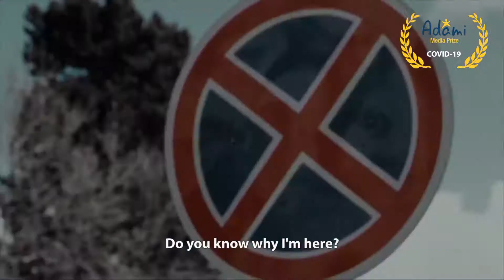CO19 - Kamran Ağabalayev, AzTV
📣 Trailers of the ADAMI Special Mention on COVID-19 and Diversity!!!